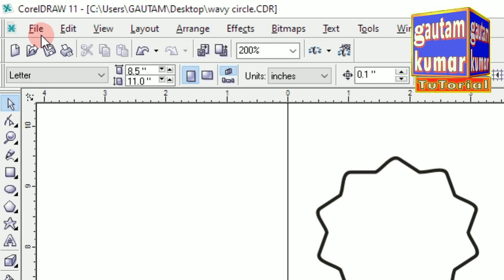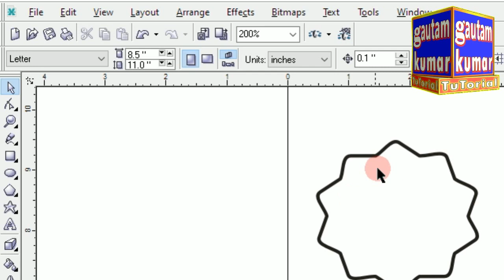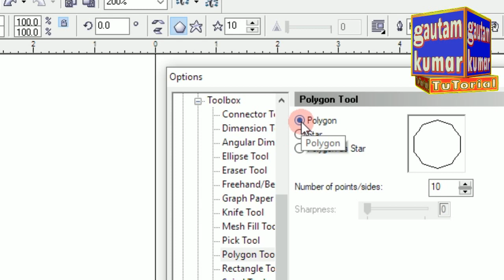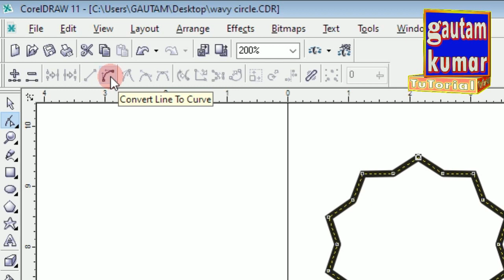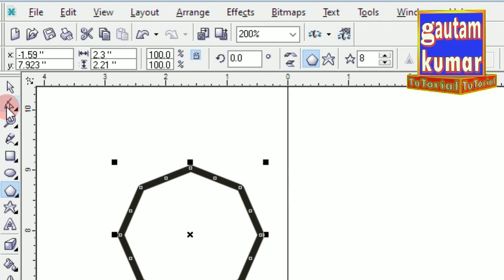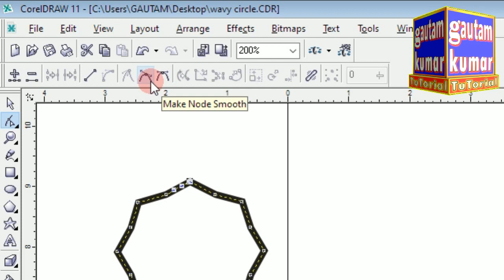Coreldraw Mein Wavy Circle Kaise Banaye || How to wavy circle in Coreldraw In Hindi